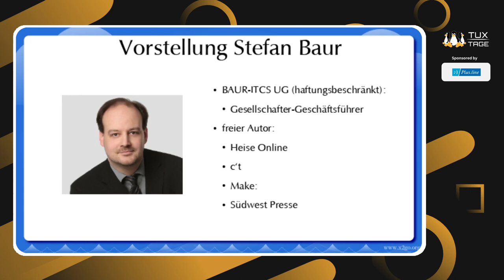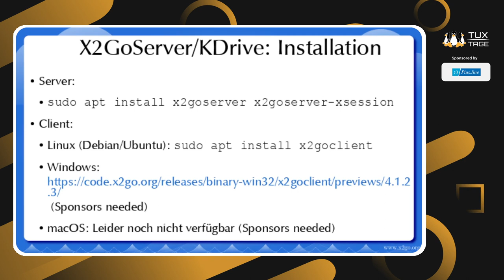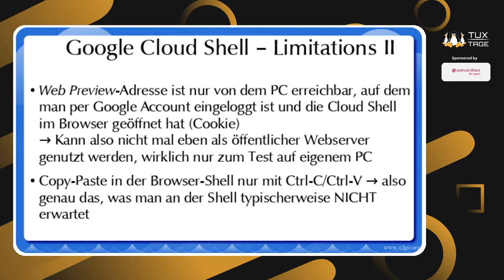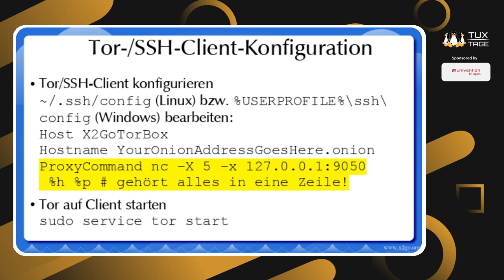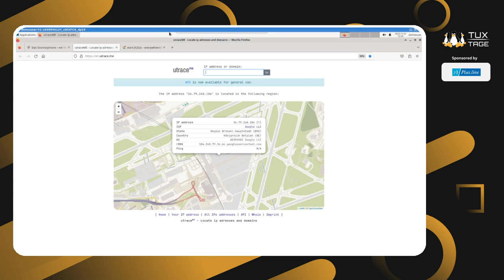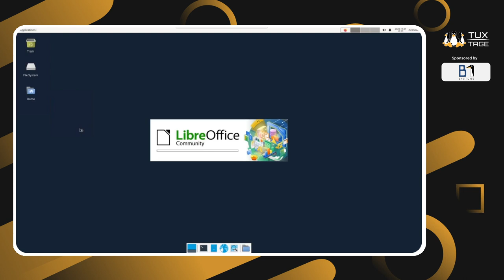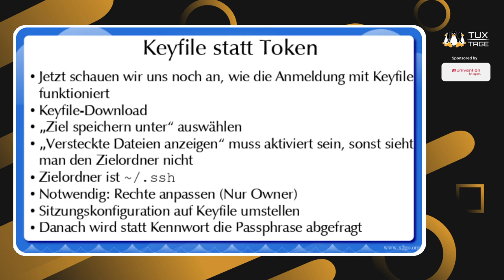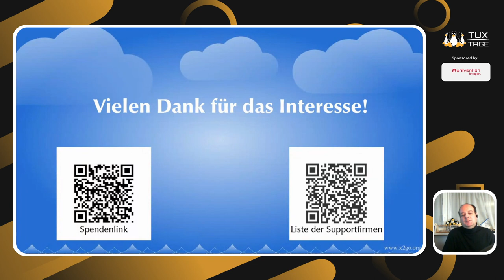X2Go - KDrive ist released - aber wie ausprobieren? - Tux-Tage 2023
Ein Vortrag von Stefan Baur

Nach langer, pandemiebedingter Verzögerung hat das X2Go-Projekt nun sein neues Release herausgebracht, dessen Hauptfeature das neue Protokoll "KDrive" ist. Wir zeigen, wie man KDrive ausprobieren kann, ohne gleich seine Produktionsumgebung upgraden zu müssen. Zum Einsatz kommt dabei die kostenlose Google Cloud Shell - die eigentlich gar nicht als Cloud Server gedacht ist, aber sich trotzdem als solcher nutzen lässt.